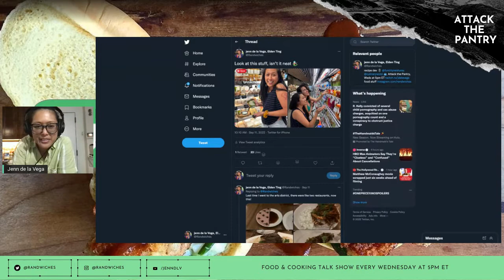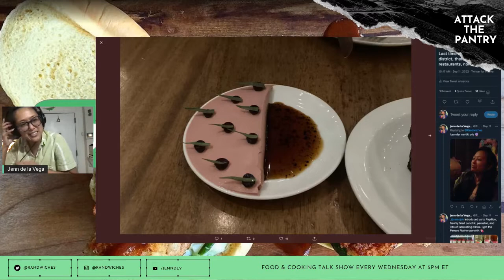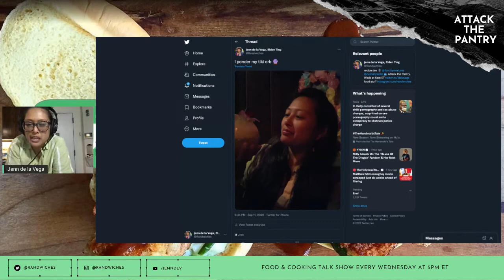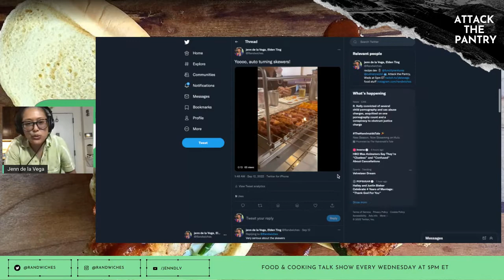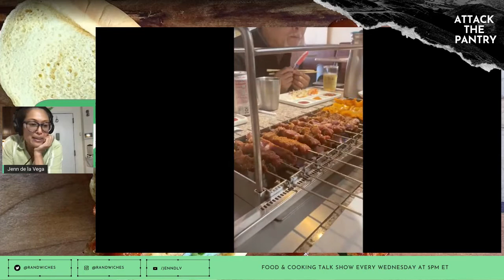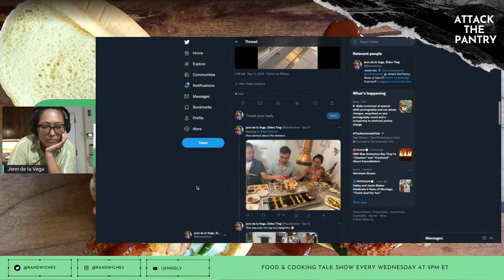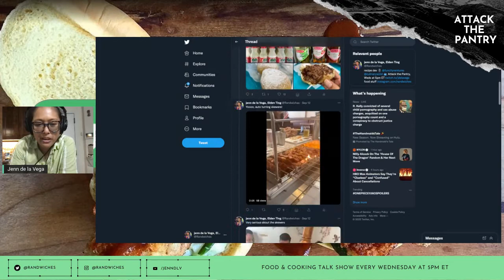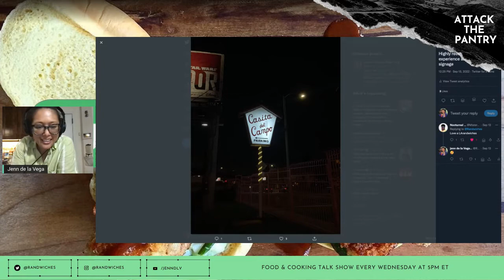Twitch Stream - 9/14/22 - Attack the Pantry: My trip to LA and kitchen prep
Jenn de la Vega went live to do some kitchen prep.